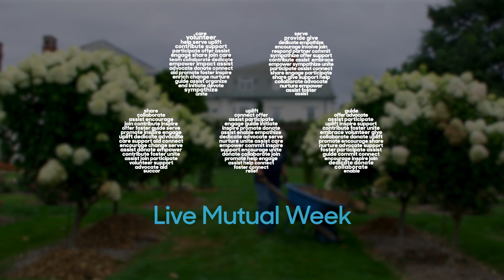2024 Live Mutual Week | A Volunteer Recap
For our second annual week of service, 725 MassMutual volunteers across our Boston, Springfield, and New York offices took part in various volunteer activities supporting over 35 nonprofits. From packing student school supplies to helping design financial literacy guidebooks, we are proud to have such an engaged team of employees and volunteers who believe in the power of building stronger communities, together.